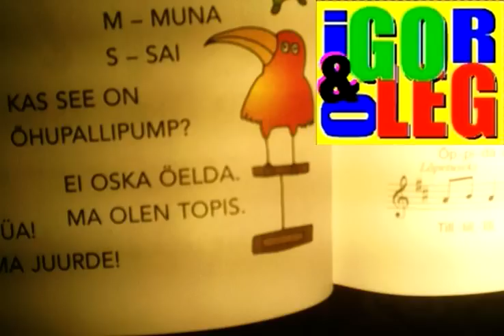Igor ja Oleg - intervjuu egyptoloogiga